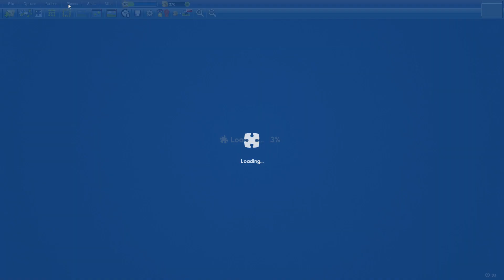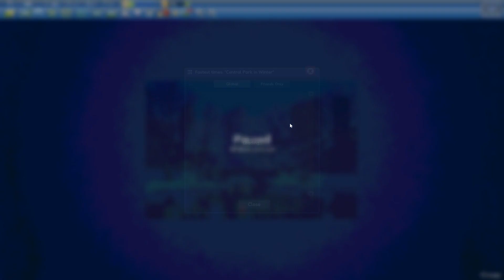Central Park in Winter in 14min30s